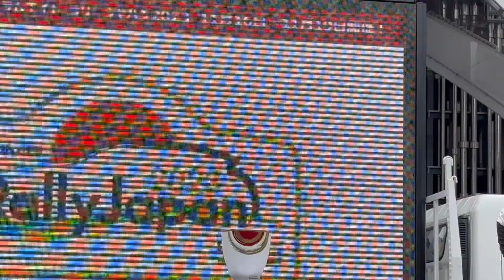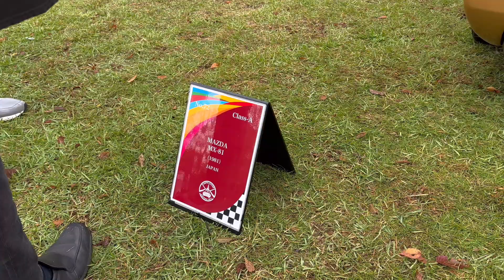ラリージャパン2023勝田貴元選手 開催1カ月前トークショーKatsuta Rally Japan 1 month ago talk show